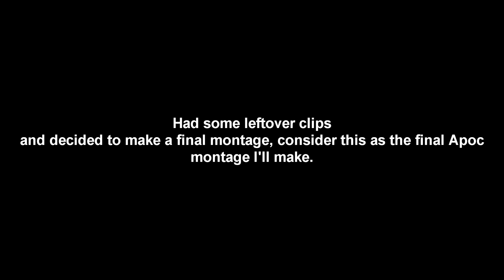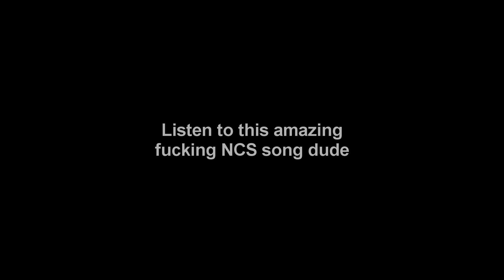Apocalypse Rising Kill Montage - The End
Consider this as my last Apocalypse Rising montage. The game is dead, unsupported and overrun by bugs and exploits. The await for AR2 is here. And no, this isnt another shit 'quitting' announcement. I'm going standby until AR2 is released. As you've already noticed.

It's short and unedited, but better than a shit montage filled with freshspawn kills or haybale 1v1s.

I'm Pallieux and I liked the ShadowsBeans username better when I think about it! I mainly play Apoc Rising on ROBLOX but I sometimes upload other games like CS:GO, TF2 or other ROBLOX games!

Specs:

Too bad to list